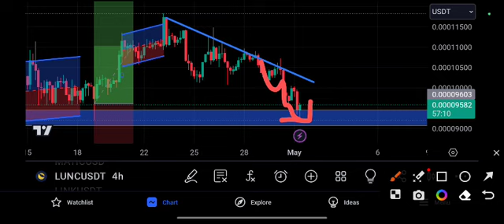LUNC coin Crash Alert! LUNC Price Prediction